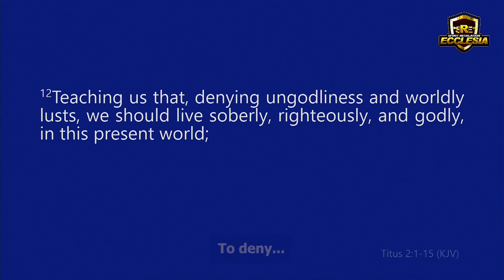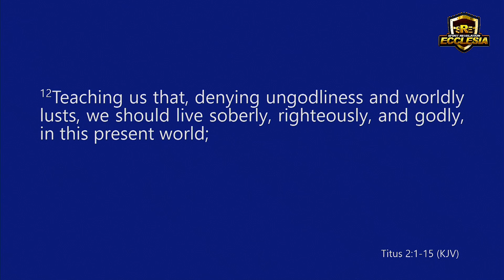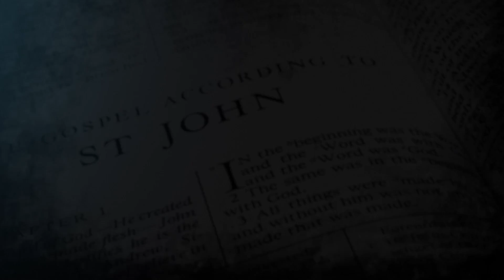They lie in the name of grace...